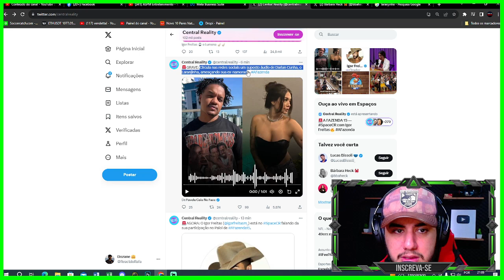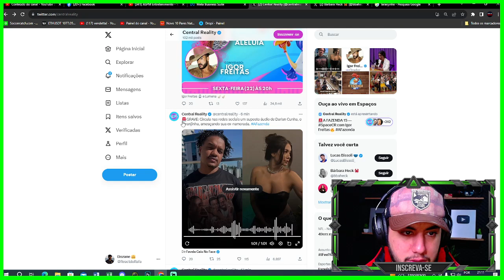ÁUDIO DE LARANJINHA VAZA E EXPÕE TUDO NO EX NAMORO!!! Acabou A Fazenda para Darlan... | A Fazenda 15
Acesse nosso site e vote!